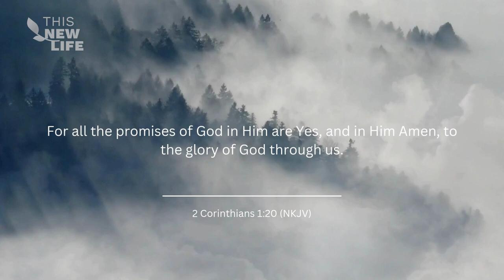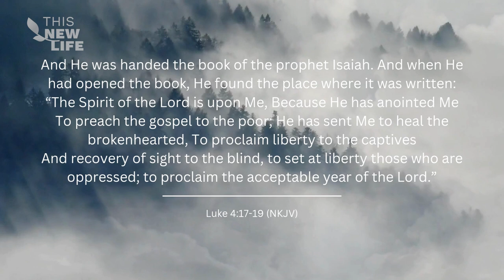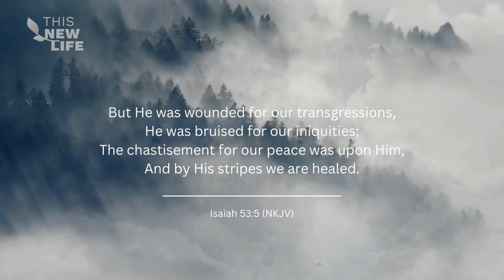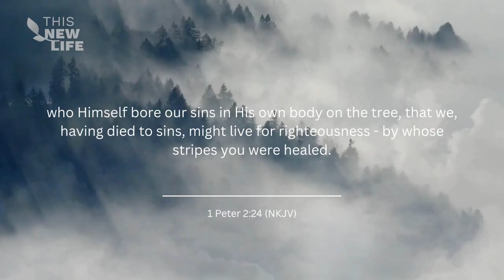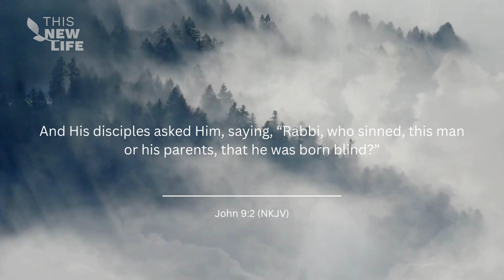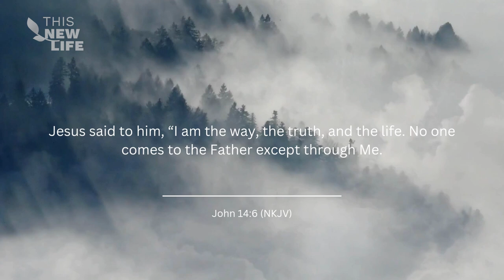Divine Healing (Part 1 of 4)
This New Life is a show being broadcasted on Asia SAT 7 weekly. We do these shows to give people the opportunity to get to know Jesus on a personal level.
The show is made by the Christian Missions organization Gospel Outreach Ministries.

If you wanna get to know us more or have questions about how to get a personal relationship with Jesus, feel free to contact us on social media or by e-mail.

Thank you for supporting and joining us in this amazing opportunity.